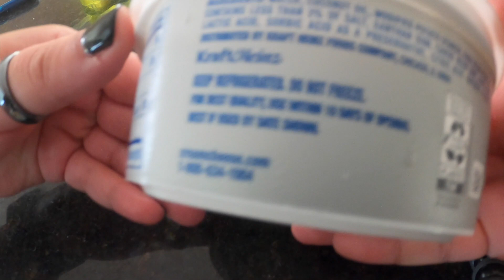Philadelphia Plant-Based Cream Cheese Review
Hello viewers,
In this video I finally got to try Philadelphia brand Plant-Based vegan and gluten-free cream cheese!

STAY DRIVEN!